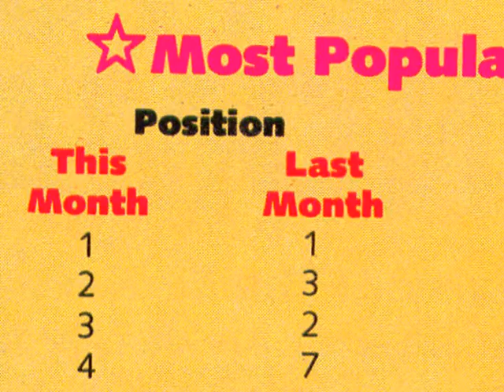Gaming After 40 - Donkey Songs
Mario climbed to the top; these 80's pop songs about Donkey Kong did not.